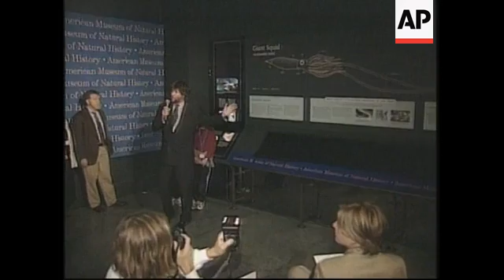USA: NEW YORK: GIANT SQUID SPECIMEN GOES ON DISPLAY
The world's best-preserved specimen of a giant squid, the largest living invertebrate on Earth, has gone on display at the American Museum of Natural History in New York.

Giant squid live at least a 1-thousand 500 metres (one mile) below the ocean's surface and they have never been seen alive in their natural habitat.

The squid on display was found by a fisherman over a year ago in New Zealand and shipped to New York for research at the museum.

The American Museum of Natural History in New York has a newly preserved permanent resident -- an eight-metres (25 foot), 125 kilogrammes (250 pound) giant squid.

It's curators are proud of their display because nowhere else in the world is there such a perfect specimen of the largest living invertebrate on Earth.

And no one has ever seen the giant squid alive in its natural habitat -- 1-thousand 500 metres (one mile) beneath the ocean. It remains the stuff of nightmares and lurks as a sea monster in literature.

SOUNDBITE: (English)
"Of course, it doesn't just take Melville's magic words to describe one of the truly most magnificent and mysterious creatures on earth. The Giant Squid."
SUPER CAPTION: Michael J. Novacek, Provost and Senior Vice President, American Museum of Natural History

The squid, a mature male, was brought from New Zealand in 1998, where a fisherman accidentally found it in the fishing net.

It has the largest eyes in the animal kingdom, one eye is nine centimetres (six inches) across.

SOUNDBITE: (English)
"One of the most distinctive features are the arms, there are 8 arms, and there are two tentacles. So when you stretch this out all together it's 25 feet in length. And the arms and the tentacles are equipped with suckers. And these suckers have a ring of sharp teeth around each sucker. "
SUPER CAPTION: Neil H. Landman, Curator, Division of Invertebrate Zoology

Although the giant squid on display is dead and preserved in alcohol, it still provided quite a scare for those unveiling it.

SOUNDBITE: (English)
"In some ways it's mean, it looks mean, but then in some ways it looks nice. We're not very sure."
SUPER CAPTION: Melissa Magazine, student, Museum School 44

SOUNDBITE: (English)
"It looks like they could get killed easily because it's really soft and fragile and stuff."
SUPER CAPTION:  Annie Grunwald, student, Museum School 44

SOUNDBITE: (English)
"It looks pretty harmless...I wouldn't want to find that thing caught in my net if fishing."
SUPER CAPTION: Esme Hovekamp, student, Museum School 44

SOUNDBITE: (English)
"Yeah, if I found that in my net I would, like, faint, like if it were alive, I would, like, be dead."

The squid will be on display for about two years, and then it will go to the museum's research departments for study.

The museum already has two life-size models of giant squid on view. One hangs from the ceiling opposite the real specimen and is a 105 year old papier mache model that is 14 metres (42) feet long.